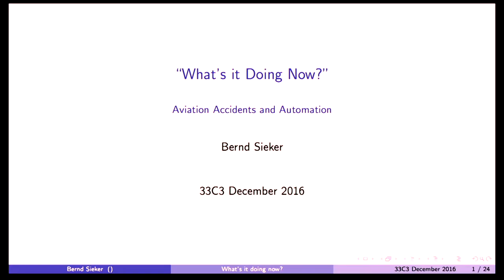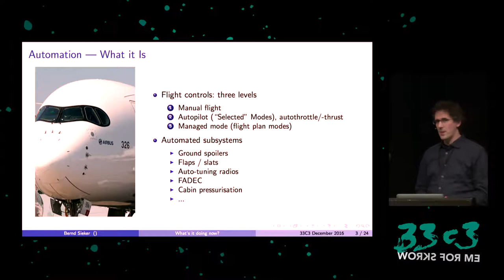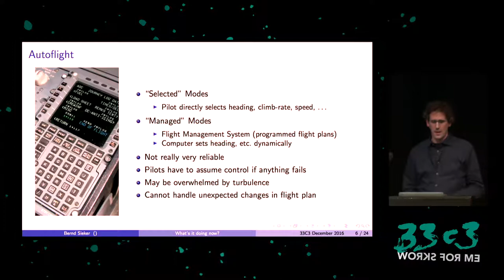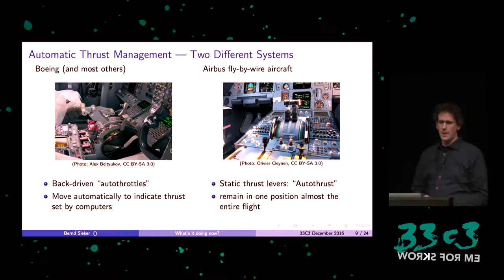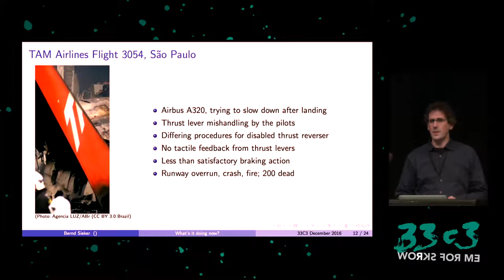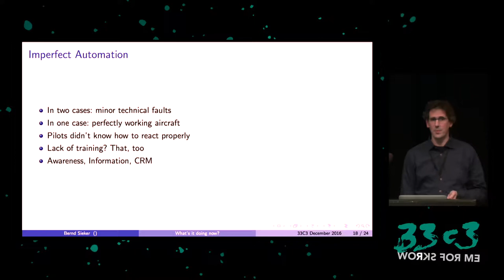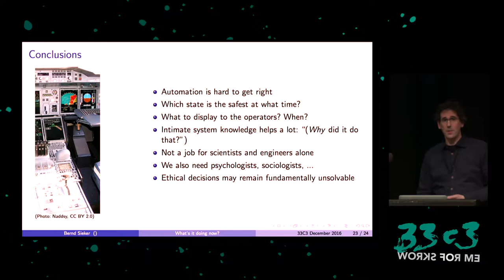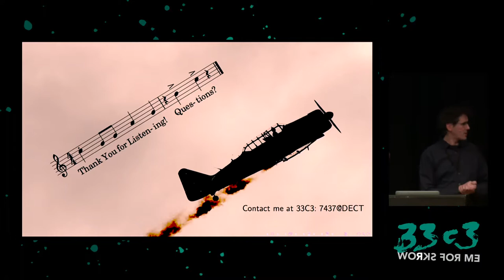What's It Doing Now? (33c3) - deutsche Übersetzung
The Role of Automation Dependency in Aviation Accidents

Legend has it that most airline pilots will at one time have uttered the sentence "What's it Doing now?", whenever the autopilot or one of its related systems did something unexpected. I will be exploring some high-profile accidents in which wrong expectations of automation behaviour contributed to the outcome.

['Bernd Sieker']